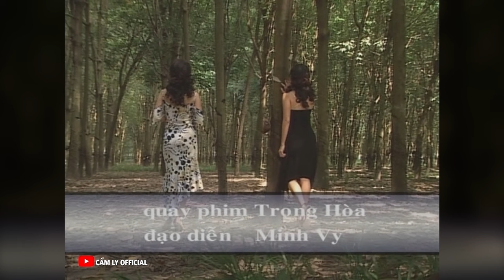CÓ NHỮNG CHIỀU EM ĐẾN - CẨM LY | Sáng tác: Minh Vy (Phát hành 2003)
CÓ NHỮNG CHIỀU EM ĐẾN | Vol.05 “Có những chiều em đến - Hoài công” (2003)

Đêm nay mưa thật lâu
Có biết không con tim lạnh lùng
Ngồi một mình ngu ngơ...nhớ ai
Khi cô đơn mình em
Nói tiếng yêu sao nghe nhớ mong
Tại giận hờn đó thôi...nên buồn

Còn đó những lúc phố vắng
Ấm đôi tim khi đêm lạnh về
Đường khuya mưa rơi nhớ thêm, bên nhau thật lâu
Giờ đếm những chiếc lá úa
Nhớ thương ai khi đông lạnh về
Mà sao ta vội rời xa, say goodbye...

Có những chiều em đến anh vui rất nhiều
Có những chiều em đến xa nhau rất buồn
Đừng vội đi khi hờn ghen ai buồn hơn

Có những chiều em đến đôi ta rất gần
Và có những chiều em đến thôi không dỗi hờn
Thì thôi chia tay chiều nay
Nhìn cơn mưa ta không giận nhau (nhé em)

Rồi có những chiều em đến xa nhau rất buồn
Ngồi đây bên nhau thật lâu
Lặng nhìn nhau cho nhau một câu (goodbye)